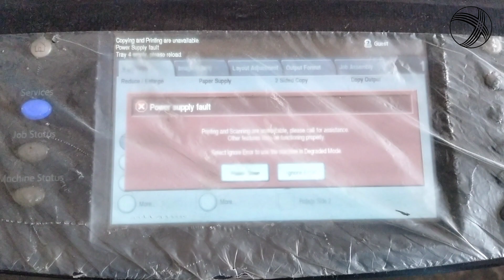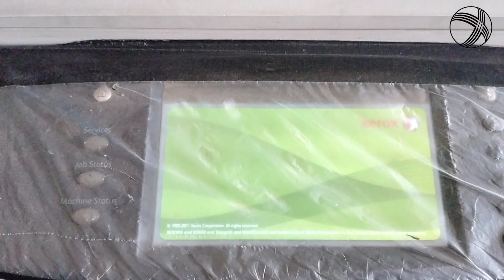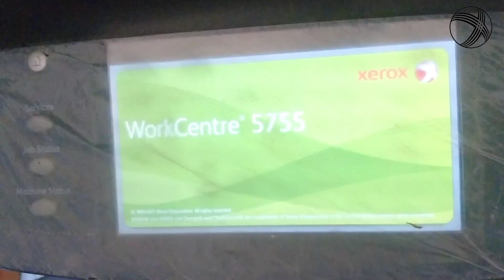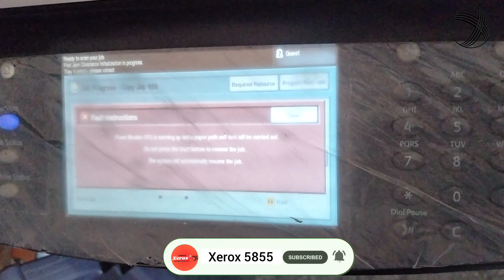Xerox Machine Power Down & Copy And Printing unavailable | Power Supply Fault Drum Motor Death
Assalam_u_Alaikum
Bhai agar ap ko kisi bat ki samaj na ai ho tu ap mujy se isi video me se  comment kar k poch shakty hain. Video dykanay ka Shukariya.
► White Line Issue With Print Missing In Xerox (5855) - Where is the problem ? - Developer OR Charger
► Xerox 5755 | Fuser Module R3 | Lock Ka Dasi Totika | How to Xerox | Heater Unit | Xerox 5855